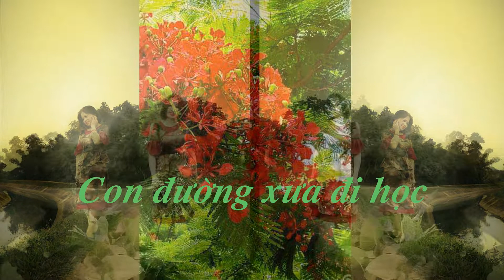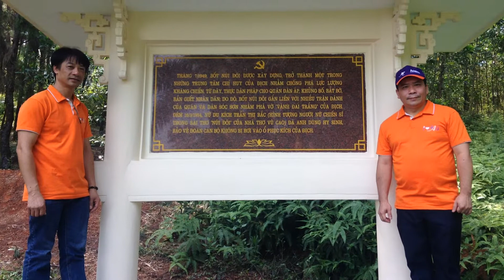12A4 thân yêu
Vivi